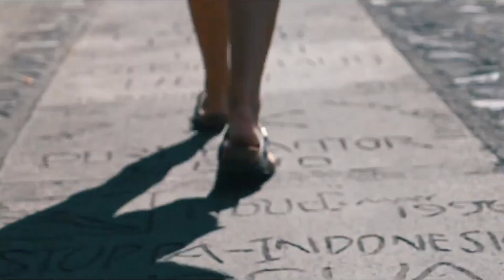इंडोनेशिया का ये सच दिमाग घुमा देगा | Interesting Facts About Indonesia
इंडोनेशिया का ये सच दिमाग घुमा देगा
Interesting Facts About Indonesia